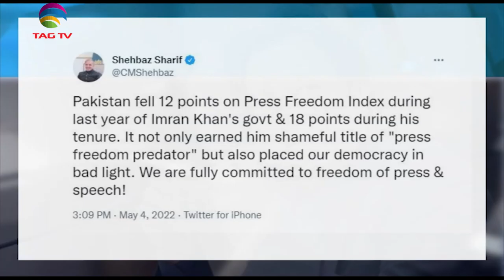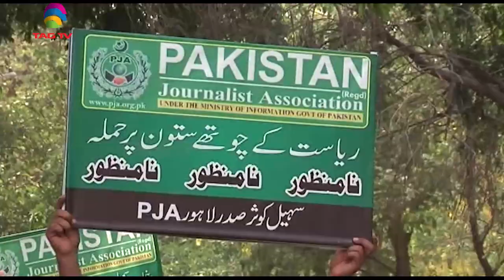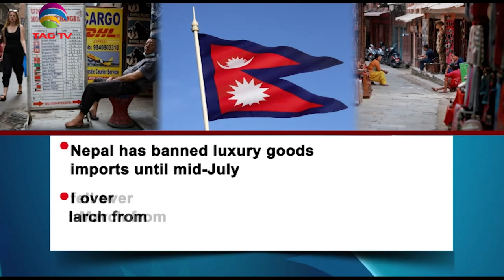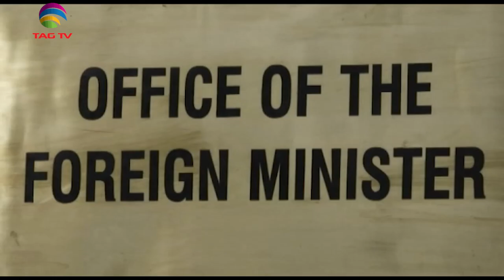PM Modi visits France, Indian BSF found a tunnel along LOC, Pak PM slams Imran Khan-SA Newsline May5